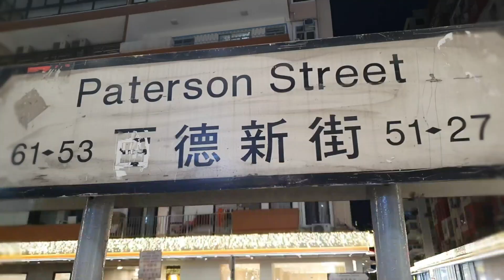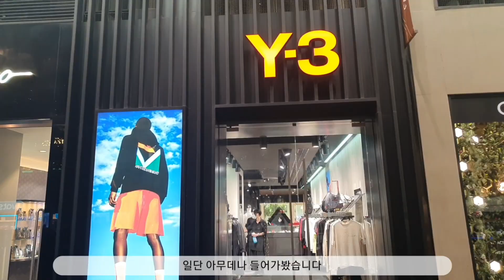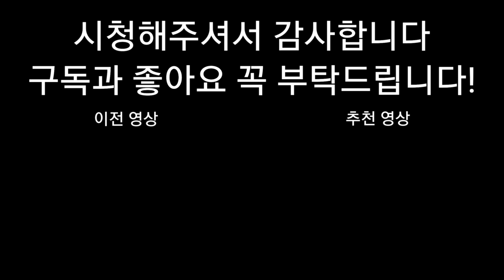🇭🇰 여자들이 반하는 센스있는 남자 패션 스타일 총정리, 여심 저격 쌉가능 (홍콩 명품 쇼핑 거리, 명품 하울링, 여름 세일, 패션 워크, 타임스퀘어, 오프화이트, 8oong)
[패션의 정석 편]

안녕하세요 학창 시절 "패션왕" 이라 불리던 스파이시황입니다.

슬슬 6월 여름을 맞아 홍콩은 세일 기간을 맞이했네요.

그에 발맞춰 제가 또 spicy 한 패션 스타일을 준비했습니다.

여러분들께 공개합니다! 제가 쌓아온 패션 스타일링 꿀팁s

이렇게만 입으면 이성 친구 바로 사귑니다 ^^

솔로이신 분들, 긴장하지 말고 편하게 보세요

감사합니다!